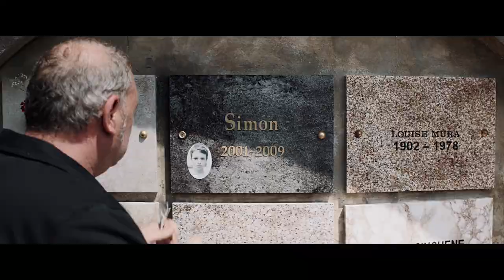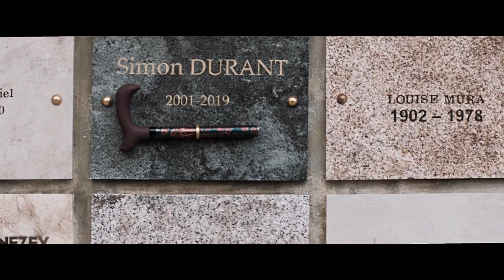Simons Got A Gift | Film Explained in Hindi/Urdu | Summarized हिन्दी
Simons Got A Gift | Film Explained in Hindi/Urdu | Summarized हिन्दी | Hindi Voice Over | Movie Story | Hindi Story | Simons Got A Gift Movie Explained | Full Movie |

Storyline:
Simon is 8 and he's an orphan. His dream is to find a family willing to take him in. But Simon is not a child like the others, he has a secret power: he is able to take the appearance of every person he has ever touched.

🎬 Movie Name: Simons Got A Gift (2019)

horror movie
endless loop full movie in hindi
tunnel movie
naked movie
hollywood movie
explained in hindi
explain hollywood movie
explanation movie in hindi
thief movie explained in hindi